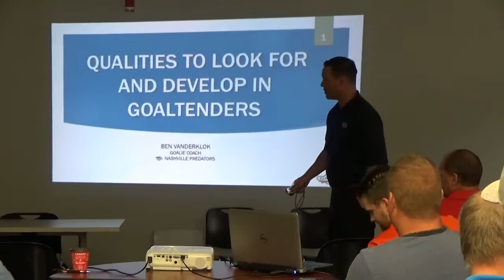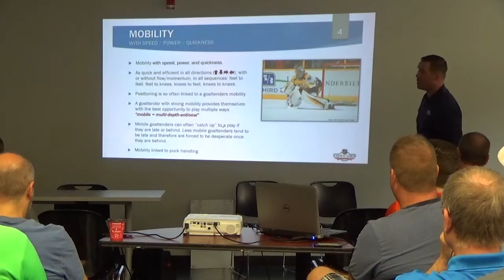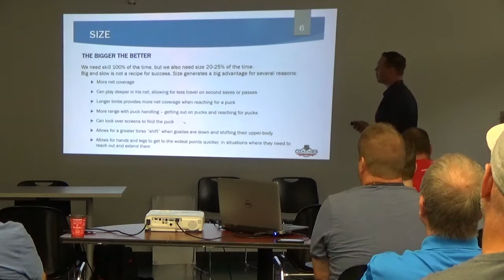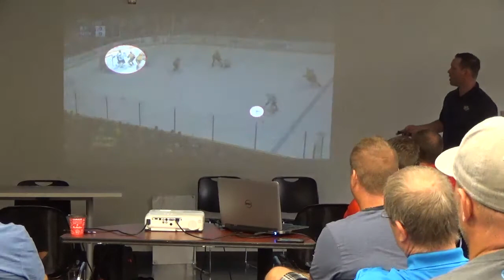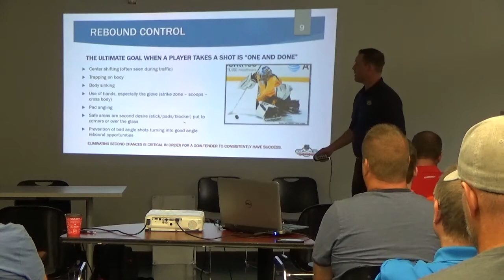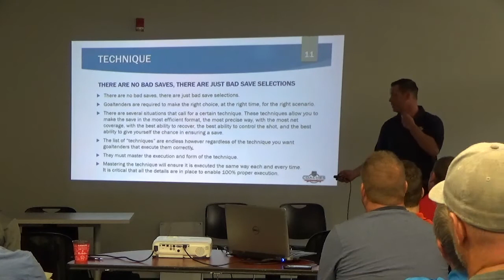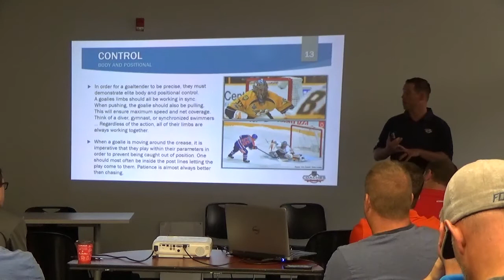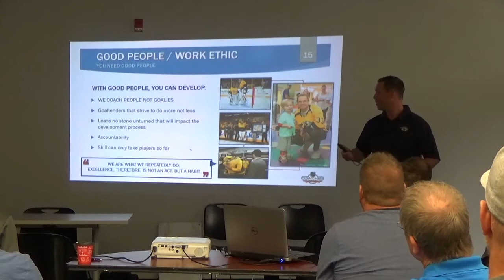Ben Vanderklok - What to look for and develop in goaltenders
Niagara Hockey Coaches Seminar
Nashville Predators NHL Goaltending Coach Ben Vanderklok presents on what to look for and what to develop in goaltenders